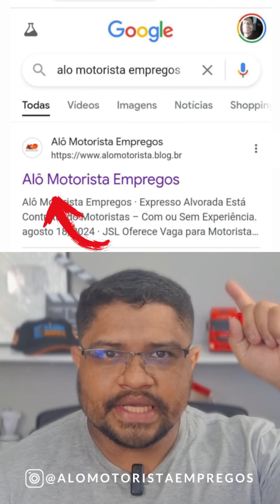🚛 [170 VAGAS] SEM EXPERIÊNCIA E COM EXPERIÊNCIA | VAGAS PARA MOTORISTA 2024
Se você está procurando vagas de motorista para 2024, com ou sem experiência, chegou ao lugar certo! Neste vídeo, apresento oportunidades incríveis para motoristas em diversas empresas, com benefícios, requisitos e como se inscrever.

📚 Cursos Para Motoristas / Mopp e Outros 👇
👉 Escola Amigão da Estrada

Não importa se você é um motorista iniciante ou experiente, essas vagas podem ser para você! Para mais detalhes sobre as vagas e candidaturas, acesse nosso e encontre a vaga ideal.